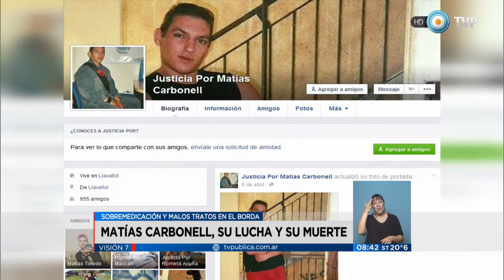Visión 7 - Matías Carbonell, su lucha y su muerte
Matías Carbonell murió durante una internación en el Hospital Neuropsiquiátrico “José T. Borda”. El contexto de su muerte aun es investigado por la justicia sin obtener avances concretos. Matías se encontraba internado desde diciembre de 2009. Al año siguiente de su muerte, el CELS comenzó a representar a la familia en la causa penal. (Verónica González/ Discapacidad). Emitido por Visión 7, noticiero de la TV Pública argentina, el miércoles 11 de noviembre de 2015.